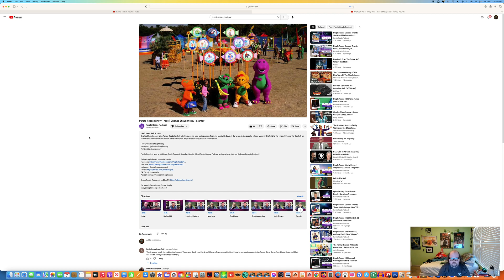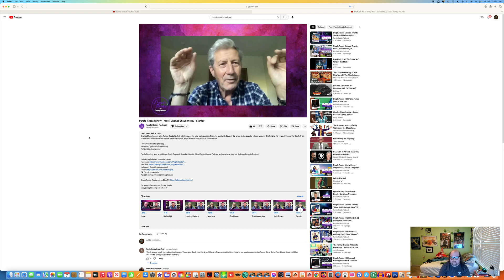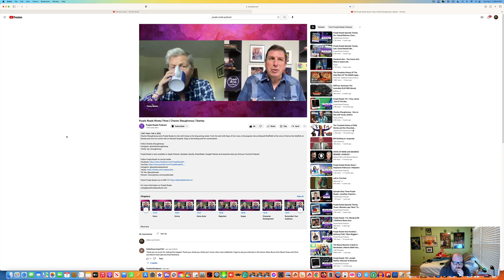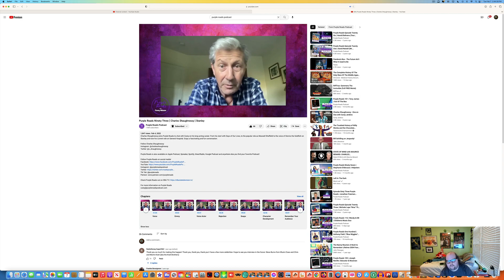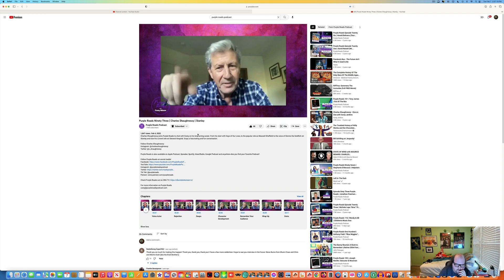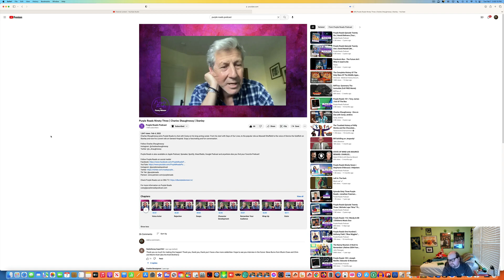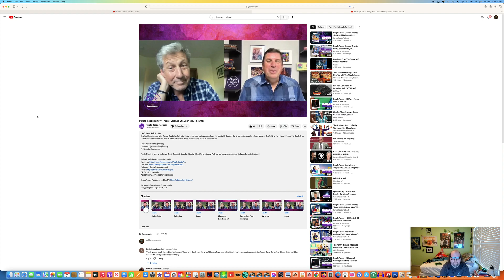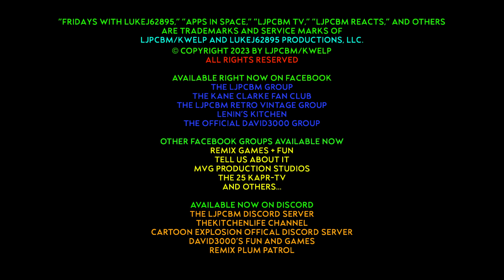LJPCBM Reacts - Episode 1,170 - Purple Roads Podcast - Episode 93